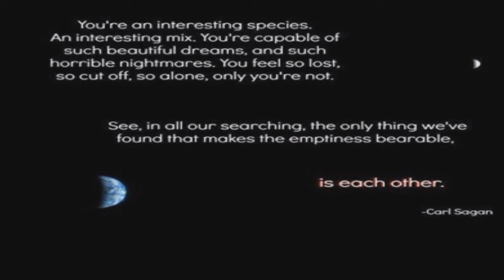7 Wish List for Turtle Island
I have a wish list of things I need to know, in  order to manage Turtle Island and my build team volunteers.